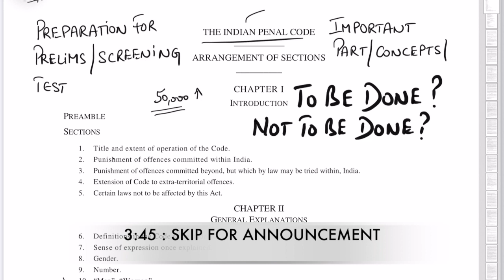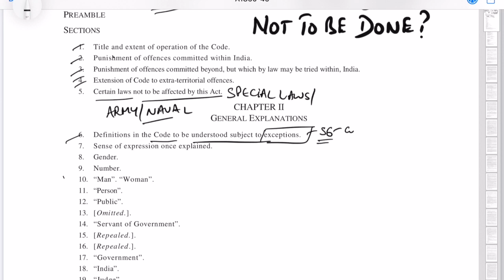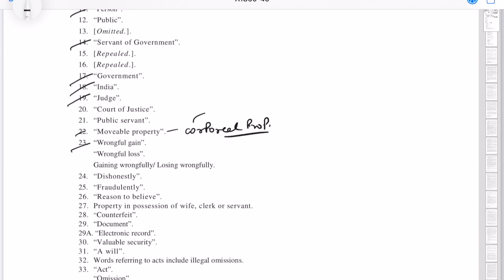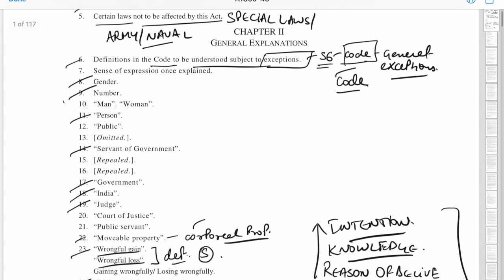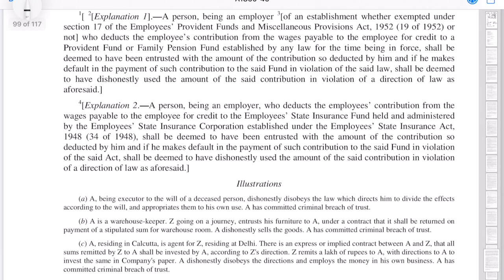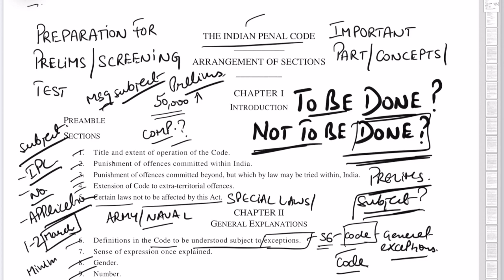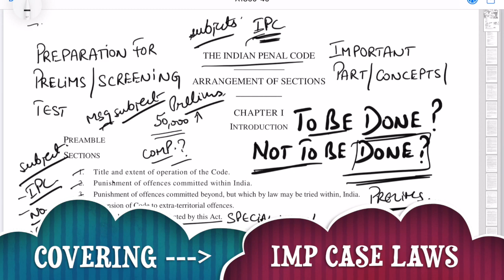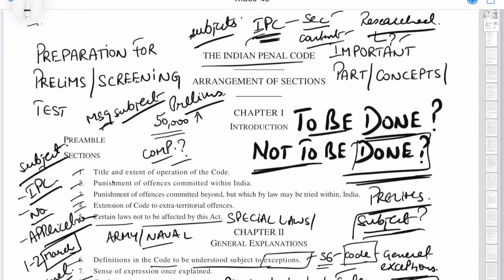Preparation 2020 | BIG Announcement | Indian Penal Code | IPC Preparation | Study at Home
IPC LectureS LIVE NOW ! One lecture will be posted  for few days till the course is completed.
Now YOU can download/view the content in a systematic way.
Access Study Material. One single platform.

Allow Notifications when you will download the application so that you can get instant Updates...

Prepare for Judiciary Exams 2020?
Indian Penal Code Preparation 2020?
How to study for Judiciary Exams?
Important Area Judiciary Exams?
Law Competitive Exams 2020

UPPCS 2020
Bihar APO 2020
PCSJ 2020
MP Judiciary 2020
West Bengal Judiciary Exam 2020
Odisha Judiciary Exam 2020
Delhi Judiciary 2020
Prepare Judiciary at home